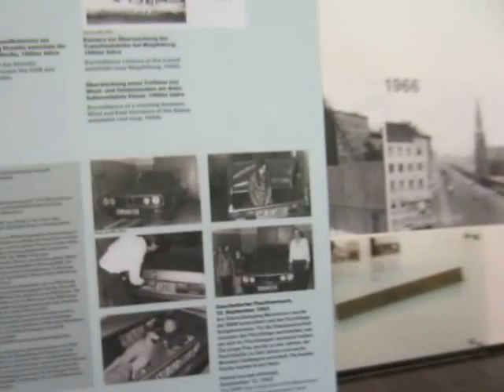Memorial do Muro de Berlim (3)